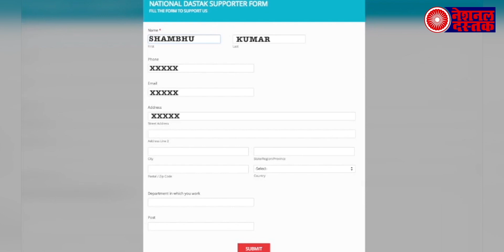बीजेपी ने अपने ही शासित क्षेत्र को दिया बड़ा झटका, यह मुफ्त सेवाएं करेगी बंद